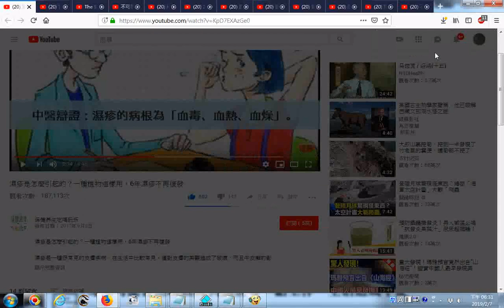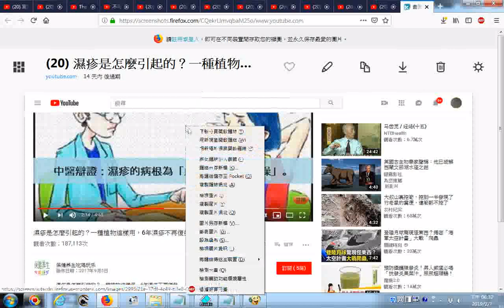濕疹是怎麼引起的？一種植物這樣用，6年濕疹不再復發 濕疹的病根為「血毒、血熱、血燥」 馬齒莧清熱法就是眾多中醫常用治療濕疹的見效快、能斷根的好妙方 衣物最好是棉織品 20190207 網路